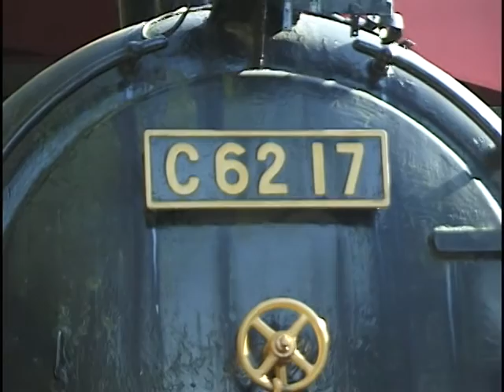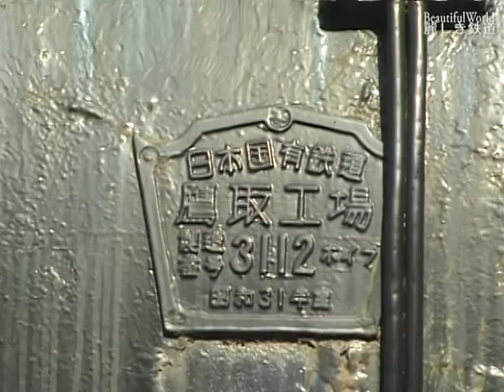ＪＲ東海「リニア・鉄道館」展示車両 C6217号機 名古屋東山動植物園展示の頃 C6217 DV475